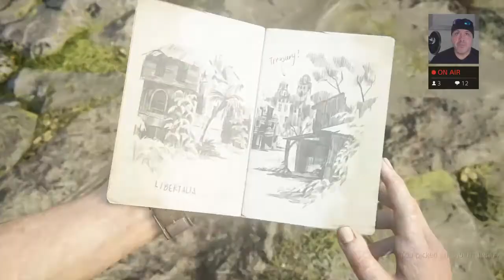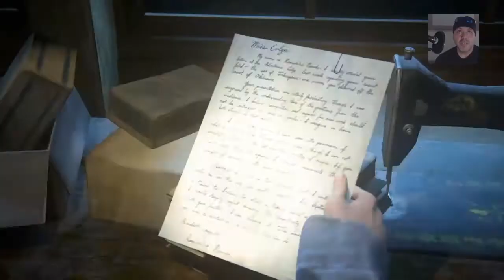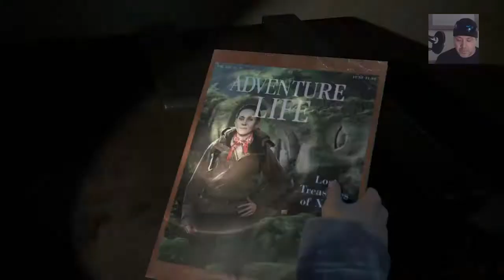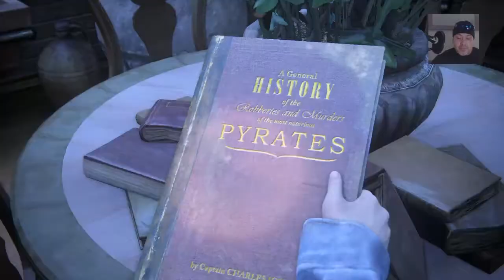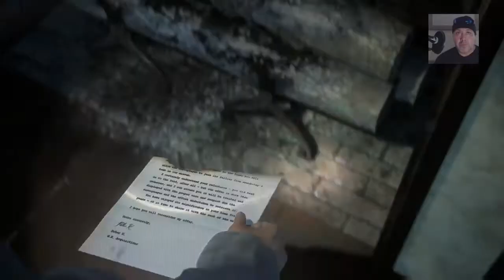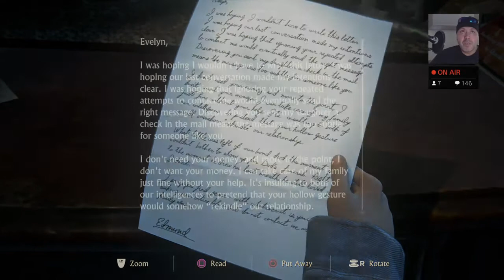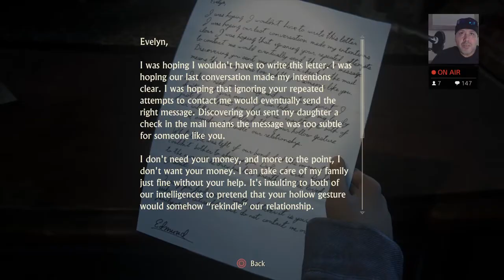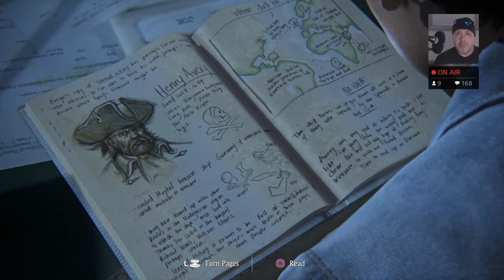Uncharted 4 : Part 9 Stream!!! join the Club!!!